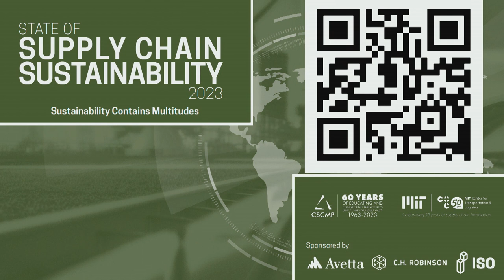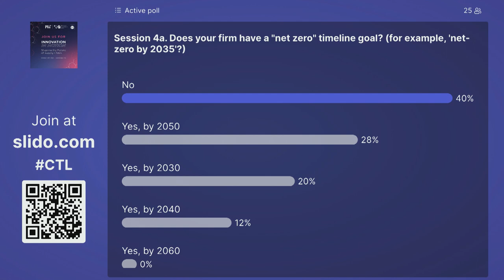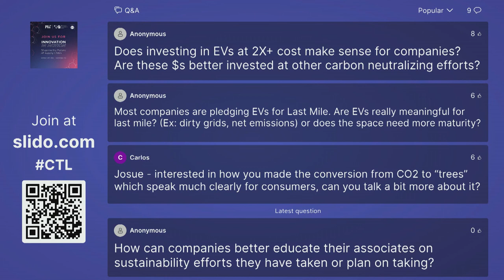Innovation in Motion Panel: Sustainability